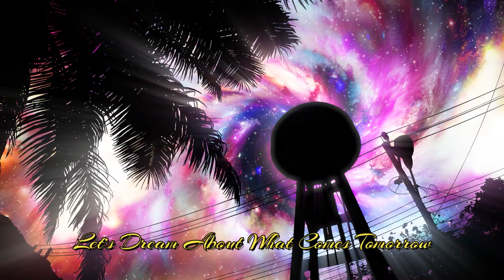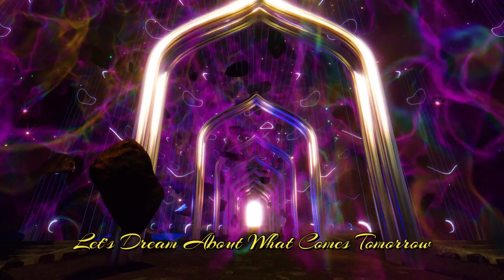FOREVER YOU, FOREVER ME (ReMix)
newvideo art spacelovers musicvideo - This song I wrote back in 2014. It's just a bit of Space Love for you Star-crossed Lovers out there. I love Astronomy so that's a popular theme for me to use in my songs. Charlie did a great job singing it. The video is just a bit of eye candy for your sweet tooth! Corrected some typo's for this ReMix.

 “FOREVER YOU, FOREVER ME”

SLIP BETWEEN THE MOONBEAMS,

AS WE TRIP BEYOND THE STARS,

TREK ACROSS THE HEAVENS,

COMETS ORBITING THE SUN,

SAIL THE COSMIC PLAYGROUND,

FASTER THAN THE SPEED OF LIGHT,

LET’S DREAM ABOUT WHAT COMES TOMORROW,

MIRACLES ARE WAITING FOR US THERE,

WELCOME TO THE DANCE OF JOY AND WONDER,

SUPERNOVA REMNANTS EVERYWHERE,

WE’LL CLIMB THE STELLAR STAIRCASE,

THEN SLIDE UNDERNEATH THE NIGHT,